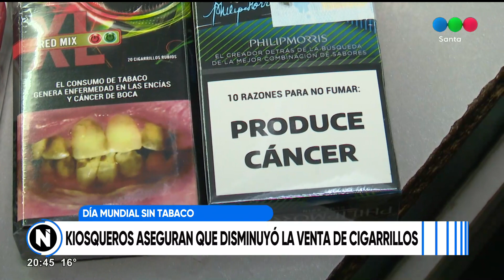Día mundial sin tabaco: kiosqueros aseguran que disminuyó la venta de cigarrillos